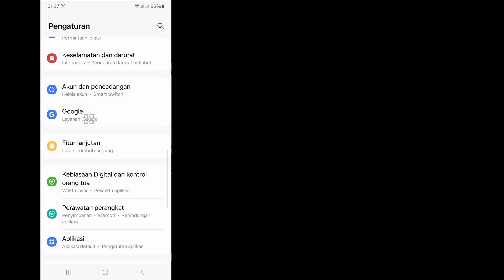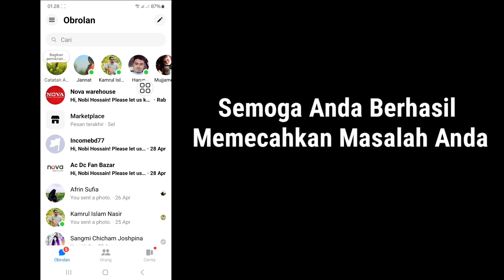Cara Memperbaiki Notifikasi Messenger Saat Ini Tidak Aktif Ketuk Untuk Mengaktifkan Pemecahan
Cara Memperbaiki Notifikasi Messenger Saat Ini Tidak Aktif Ketuk Untuk Mengaktifkan Pemecahan Masalah Kesalahan

 Di sini, di video ini saya akan menunjukkan kepada Anda [ Cara Memperbaiki Notifikasi Messenger Saat Ini Mati Ketuk Untuk Mengaktifkan Pemecahan Masalah Kesalahan ]. Jadi tonton video ini baik-baik dan jangan lewatkan video ini jika Anda melewatkan video ini maka Anda tidak akan mengerti dengan baik  jadi jika ada masalah, Anda dapat bertanya kepada saya dan berkomentar di bawah saya akan mencoba menyelesaikan masalah Anda jika Anda menyukai video ini, silakan tekan suka dan Berlangganan saluran saya terima kasih.🙏